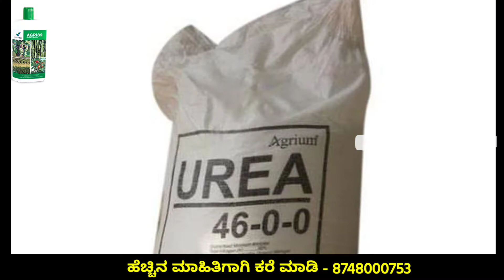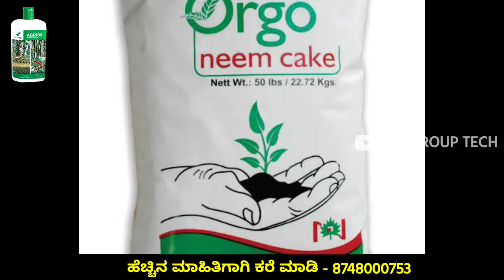Vestige Agri 82 Full information in Kannada | V V Group Tech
Vestige Agri 82 - ನಿಮಗೆ ಈ ಉತ್ಪನ್ನವು ಬೇಕಾದಲ್ಲಿ ದಯವಿಟ್ಟು ಸಂಪರ್ಕಿಸಿ -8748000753

VESTIGE AGRI-82 500 ML
MRP ₹535

VESTIGE AGRI-82  5 LTR
MRP ₹4300

VESTIGE AGRI-82 3X100 ML
MRP ₹381

VESTIGE AGRI-82
Vestige Agri 82 is a highly concentrated non-ionic spray adjuvant with 82% active ingredients. An excellent Spreader, Activator and Wetter, Agri 82 increases crop yield by improving pesticide coverage. It activates the spray fluid to moisten the plant surface and allows uniform spreading of spray deposits. A helpful tool in irrigation, it improves the water absorption in soil. It helps and facilitates uniform mixing of powders, pesticides and most liquid fertilizers. It is completely non-phyto toxic, safe and eco-friendly. Use in fungicides, herbicides, insecticides, foliar fertilizers, plant nutrients and defoliators

Vestige Marketing Pvt. Ltd., which started its operations in the year 2004 from India, is now becoming a leading global direct selling company dealing in world class wellness products. Vestige is constantly growing at a phenomenal rate every year. The growth rate in itself speaks volumes about the quality of the products, the marketing plan and the management that has been able to deliver such a rewarding and sustainable system.

Vestige is constantly expanding its product range to introduce innovative products every year, manufactured at state-of-the-art manufacturing facilities, which are GMP and Halal certified. Vestige is an ISO 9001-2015 certified company and believes in offering world class service levels to all its customers. With multiple international offices around the world, Vestige has been building a widespread network of distributors, which is constantly growing every year.

Vestige believes in empowering its members with the opportunity to lead their lives on their own terms. With the motto of spreading Wellth, i.e. spreading wealth through wellness, Vestige has continued to enrich the lives of everyone who is a part of the company and those who believe in its
products.

vestige agri aquagel
vestige agri aquagel kannada
vestige agri product for banana tree vestige agri product for banana kannada vestige agricultural products
vestige agri aquagel in tamil how to use vestige agri aquagel
vestige business building bonus calculation
vestige business plan in kannada vestige business plan in tamil
vestige business plan in telugu
vestige business plan
vestige business plan in kannada 2020 vestige business
vestige business plan in bengali
vestige business plan in malayalam

Send me your Opinion in the comment 💬 section...